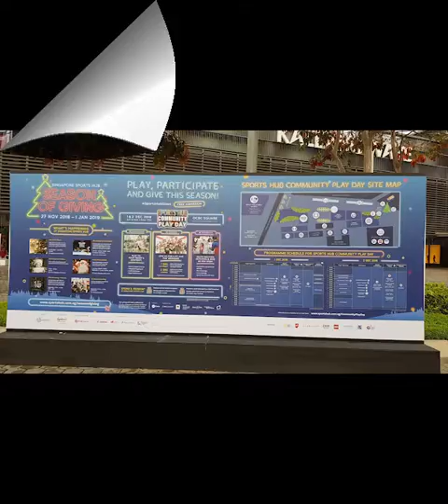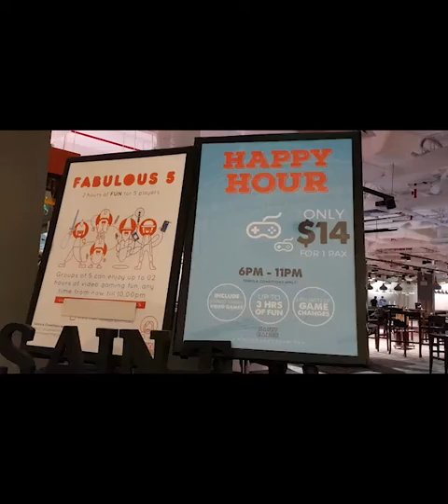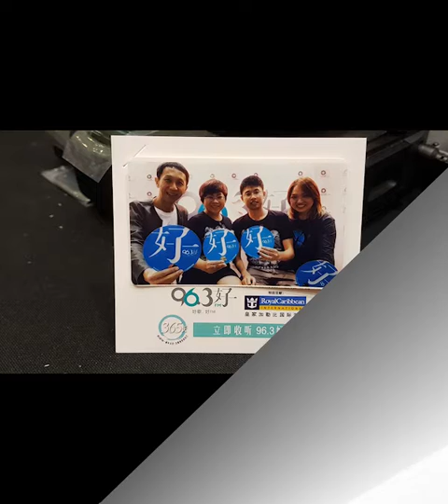HOLIDAY HOME TOUR CHRISTMAS 2018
A day at Kallang Wave Mall for a little bit of Christmas shopping.
There is Christmas carnival just outside the mall.
Chanced upon Radio 96.3fm hosting LIVE show at the center stage.